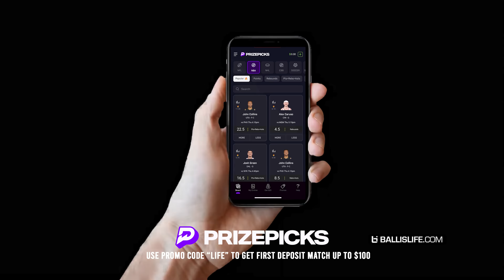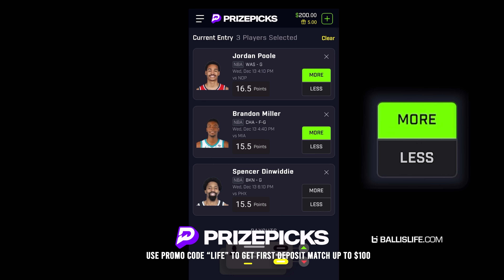Nas CLASHES w/ In The Lab Players & Had To Be SEPARATED | Team Nas vs ITL EPIC 5v5 | Ep 2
Thank you PrizePicks for sponsoring this video. and use code LIFE to get a first deposit match up to $100!

Creator All-Stars Season 2 is here! Featuring a fresh new batch of players as well as some returning players including the champions from season 1. We brought 24 of the top hoopers in the YouTube basketball community to Los Angeles for an EPIC 5v5 tournament followed by a 3v3 tournament and an East vs West 1v1 match ups.  In episode 2 of the 5v5 tournament we have Team Nas featuring Nas, Duke, Body Bag, Tim, Chauncey and Vern. Facing off against In The Lab featuring Pe'Shon Howard, Dom, Desean, AB, Darae and LT.